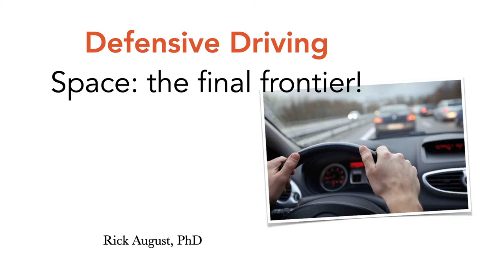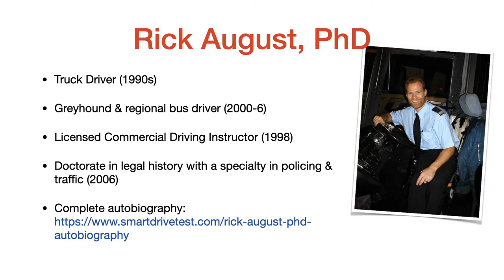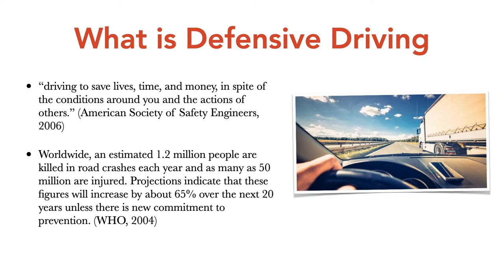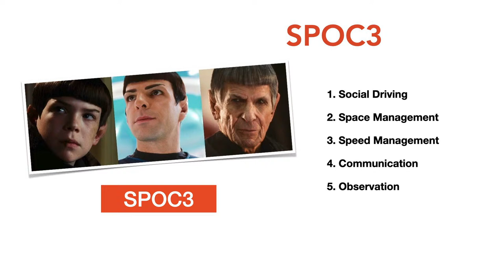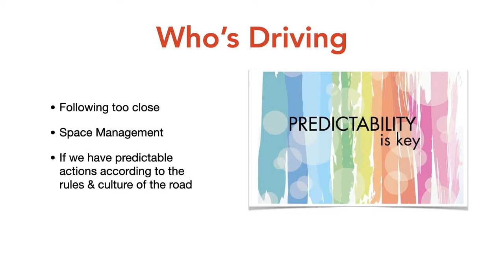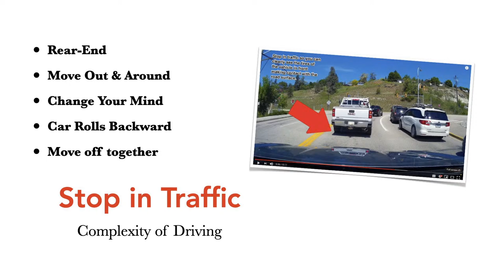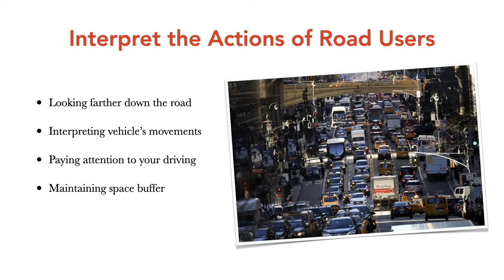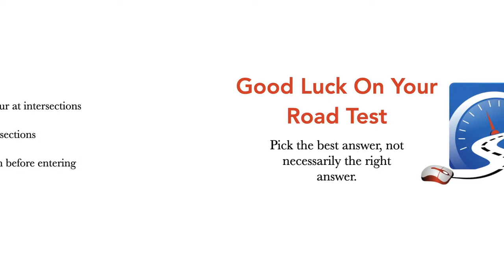How To Be a Smarter Driver :: Defensive Driving 101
Be a smarter driver by managing space in front of your vehicle!

So here in the crash, the camera is looking northbound in the city of Spokane, Washington in the United States, and the vehicle proceeds northbound through the intersection and from what I can see in the footage here, the vehicle is speeding, actually, both vehicles I think are speeding.

So the vehicle's heading northbound.

The vehicle comes from the west and is heading eastbound through the intersection.

The two vehicles collide in a T-bone crash and none of the occupants from the vehicles get out.
It's a serious crash because the vehicle heading northbound hits the other vehicle almost directly on the center post of the, it's a four-door car that it hits.

And just on that center post where the two doors meet, the back door and the front door.

So the back of the front door, there's a post there where the back door hinges on, and that's where it hit it, right on in a direct hit on that vehicle.

I mean, it was almost, you know, it's one of those crashes that a couple of seconds either way and it wouldn't have happened as it did.

Now, one of the things that you don't see in the video is to the left of the camera, you think that the vision is obstructed of the driver heading northbound.